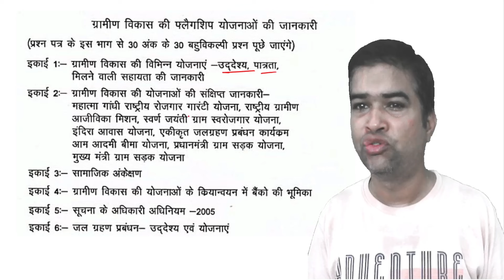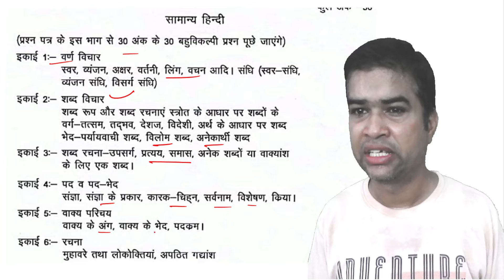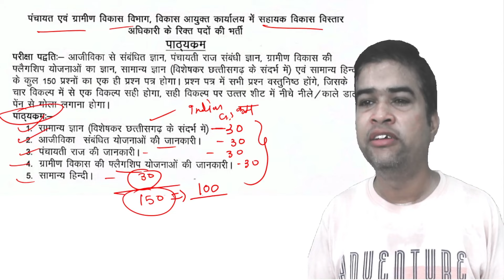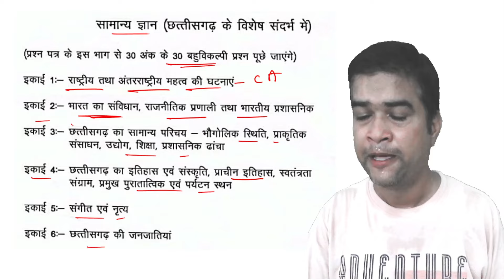ADEO 2024 (सहायक विकास विस्तार अधिकारी) II Post - ? Syllabus - ? II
cgvyapam _2024

हमसे जुड़ने के लिए नीचे दिए गए टेलीग्राम लिंक को ज्वाइन करें